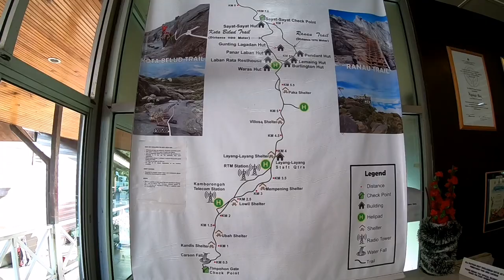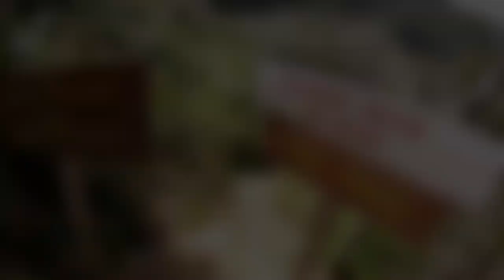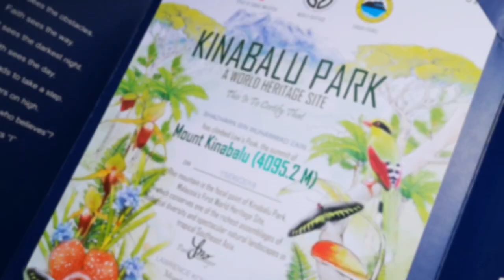Mount Kinabalu 2018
Since the devastating earthquake of 5 June 2015 where 18 souls were tragically lost on Mount Kinabalu, this was the first time I returned for another attempt to reach the summit. In all in was my fourth climb - 3 successful summit attempts (2011, 2013 and 2018) and one failed one in 2012 due to adverse weather conditions where the summit was closed off to all climbers.

Since the earthquake, the only route up to Laban Rata is via the Timpohon Trail. Both the Mesilau Nature Resort and scenic Mesilau Trail were completely devastated by the aftermath of the earthquake and subsequent mud floods.

After an overnight stop at Laban Rata guesthouse, a new post quake route takes climbers to the peak of Mount Kinabalu via the Ranau Trail.

The one half day climb from Timpohon to Low's Peak is no easy feat and adequate preparation is essential to ensure a safe and injury free experience.